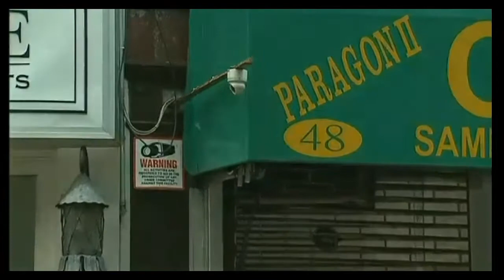Attacker Targets Asian Women in Manhattan NYPD Released Surveillance Video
A man who has attacked several Asian women in Manhattan in recent days has struck again. The NYPD has released new surveillance video of the assailant who uses a plastic bag with something hard inside to strike his victims.
An attacker targeting Asian women in Manhattan has struck again bringing the number of victims to four, according to the NYPD.
The suspect has struck the women in the face with a plastic bag containing a hard object and then runs off.
On Monday, the man attacked a 41-year-old Asian woman on Mulberry Street.
On June 10 at about 4:15 p.m., a 35-year-old woman was hit in the face near 155 Grand St. The man tried to strike up a conversation with the victim and when she ignored him, he fled the scene. Moments later, he returned with a white plastic bag and something hard inside. He used the bag and the object to hit the woman, said police.
She was taken to NY Downtown Hospital where she was treated and released.
On the same day at about 8:20 p.m., a 29-year-old woman walking down Park Avenue near East 30th Street was struck in the face with a white plastic bag that had a hard object inside. The victim was treated at NYU Hospital and released.
In the early morning hours of June 12, a 34-year-old woman walking along 2nd Avenue am East 60th Street was truck in the forehead with a white bag containing a hard object. The woman was treated and released from a local hospital.
The NYPD released surveillance video from the incident on June 10. If you recognize the man in the video, please contact the NYPD at any of the following:
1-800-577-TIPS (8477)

or by texting their tips to 274637 (CRIMES) then enter TIP577.

The NYPD says all calls/texts are strictly confidential.